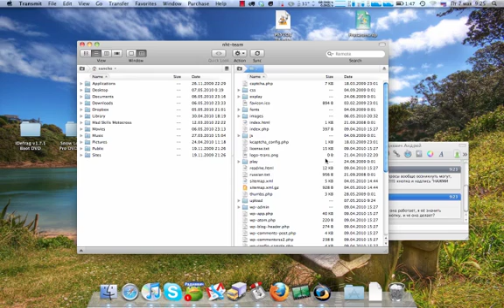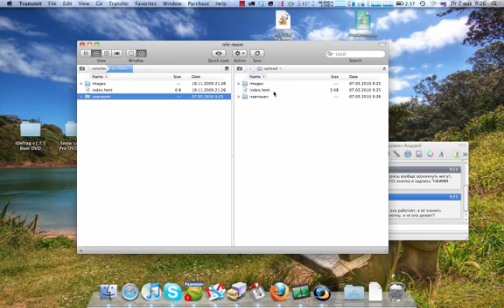Using Transmit 4